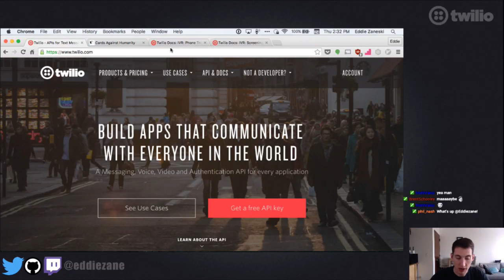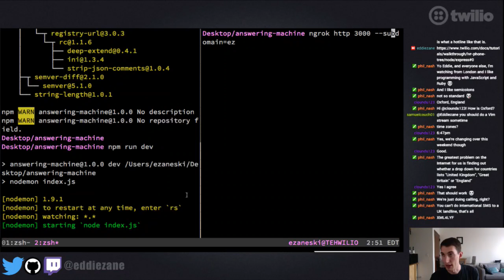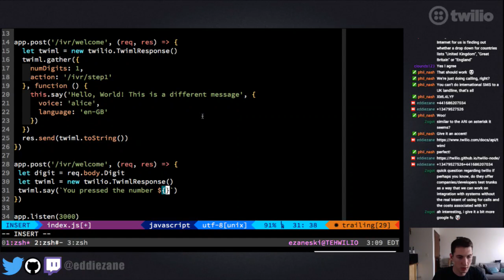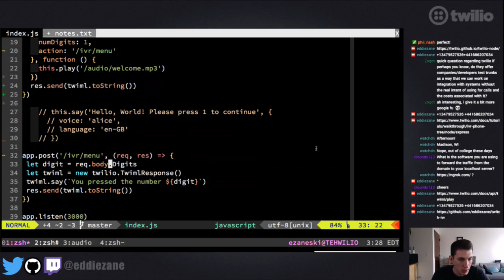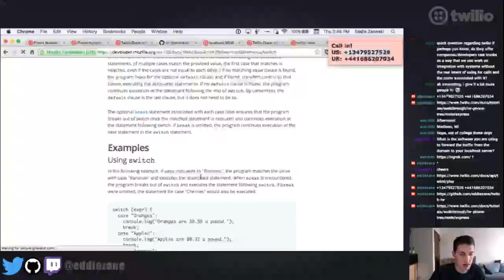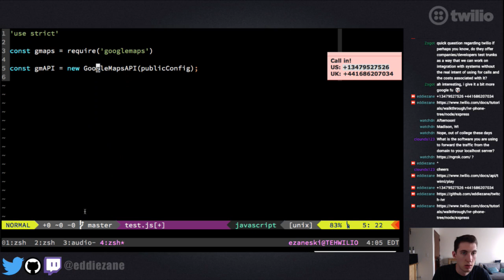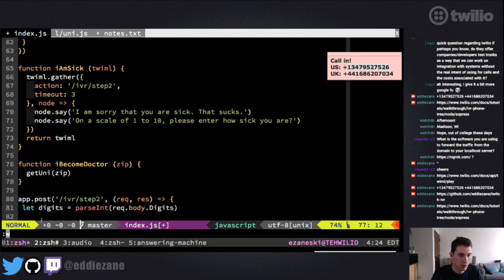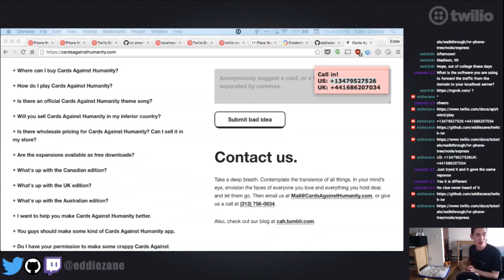Building an Interactive Answering Machine with JavaScript - March 24, 2016 Twtich Stream